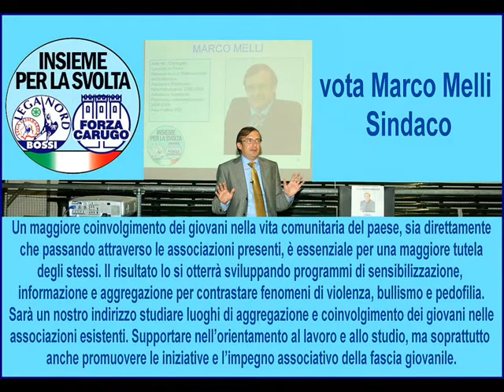INSIEME PER LA SVOLTA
LlISTA CIVICA AMMINISTRATIVE 2009
COMUNE DI CARUGO